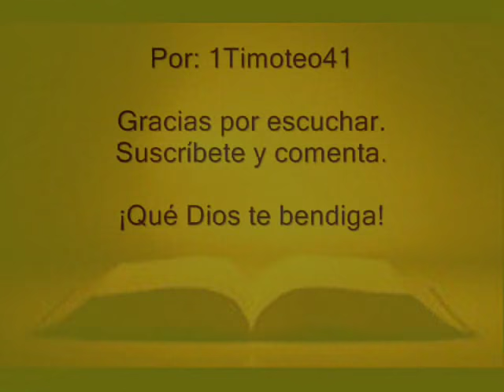BIBLIA HABLADA: SANTIAGO (completo) RV 1960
Biblia dramatizada